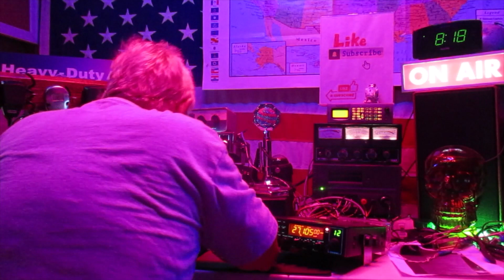986 Super Scoop Central Cal on ORN 27.105 6/17/23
I didn't have enough carrier to get to break through the traffic but with a little help from DD21 opening his ears to me, 986 Super Scoop pulled me in and secured the contact. Thanks 21 and 986.